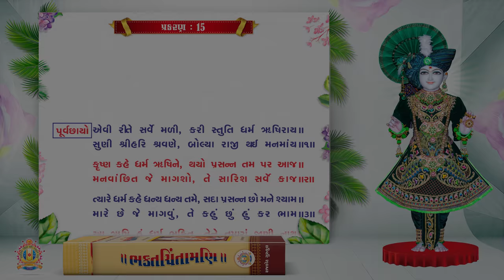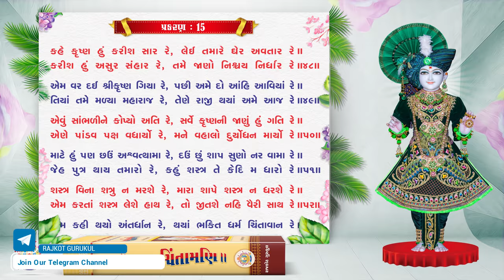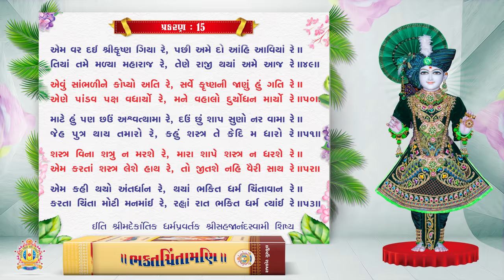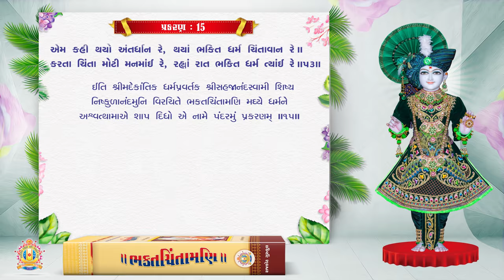Bhaktachintamani || Prakaran 15 || ઘેર જતાં અવિદ્યાનું મળવું ને અશ્વત્થામાનો શાપ.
Prakaran 15
ઘેર જતાં અવિદ્યાનું મળવું ને અશ્વત્થામાનો શાપ.

Blessing : HDH Gurudev Shastriji Maharaj Shree Dharmajivandasji Swami
Inspire : HDH Guruvarya Mahant Swami Shri Devkrushnadasji Swami

Singer : Hasmukh Patadiya
Lyrics : Sadguru Shree Nishkulanand Swami
Music Composer : Hasmukh Patadiya

The importance of scripture depends mainly on four topics. First is the subject interpreted in as the entire aim of the scripture depends on its main theme. Secondly the firm faith of the author towards the aim which inspired him to write it. In spite of pure aim and staunch faith; crystal clear knowledge of the subject is essential as a third step. The last significant point is the language which fulfills the purpose of genuine subject, interpretation with devotion and presentation of knowledge. Simple, interesting, motivating, meaningful and prefect. Aesthetic language can only serve the purpose. The scripture with proper blend of all four aspects stands for the greatest value.

In the case of Bhaktachintamani, aim is quite and pious which transforms the mind of devotees in the divine form of pragat parabrahm, Bhagavan Shri Swaminarayan with utmost devotion. Firm faith of vairagyamurti Sadguru Shri Nishkulanand swami towards this high aim is the prominent fact of the Sampraday, which is obvious from his forsaking and devotional life-style and great poems as well as scriptures written by him. Thirdly; for information of content Sadguru shri Nishkulanand swami has observed and enjoyed the divine deeds of Bhagavan Shri Swaminarayan; as a staunch follower. What is more about the authentication of information with him ! The language of swamiji is matured enough yet simple, substantial, poetic, genuine, distinct and highly devotional. His devotion, graciousness and greatness can be experienced in each verse of Bhaktachintamani. His excellent descriptive power of elaborated and elevated language can be enjoyed by the readers.

The marvellous, supernatural and divine deeds (Charitras) of Bhagavan Shri Swaminarayan are narrated in this scripture. These delightful Charitras - the devine deeds- can fulfill the desires of any one who remembers them. So the name Bhakta-chintamani is consistent with the matter. The author Sadguru shri Nishkulanad swami himself writes:

Chhe Bhakta Chintāmaņi nām re,
Je je chintave te thāy kām re;
Hete gāy sune à granth re,
Teno prabhu pure manorath re.

(As it fulfils all desires of devotes the name of this scripture is Bhaktchintamani. Bhagavan fulfils one's wish who sings or listens this scripture with love and devotion.)

Exposing the glory of this scripture Swami says:
Bhaktachintāmaņi granth kahyo, satasangi ne sukharup; Temā charitra pragat nā, Ati param pāvan anup. Bijā granth to bahu ja chhe, Sanskrut Prākut soi: Jemā charitra Mahārāj nā, vali varnavyā vāramvār; Van sambhārye sambhāre, Hari murti haiyā mozār.

(This Bhakta Chintamani scripture is beneficial and blissful for devotees. It consists the divine, pious and outstanding deeds of pragat Bhagavan Shri Swaminarayan. There are many other scriptures in Sanskrit and local languages. But for the followers of pragat Bhagavan this is an unparalleled, in which charitras of Bhagavan Shri Swaminarayan are described; by means of which one can remember Murti of Shriji Maharaj in his heart easily.)

To nurture the Sampraday, Swami indicates:
Rām upāsi ne Rām-charitra re, suņi mane sahuthi pavitra re; Krushna uapāsi ne Krushna lilā re, mane mud suņe thai bhelä re; Tem Sahajānandi jan jeh re, suņi ānand pāmashe eh re.